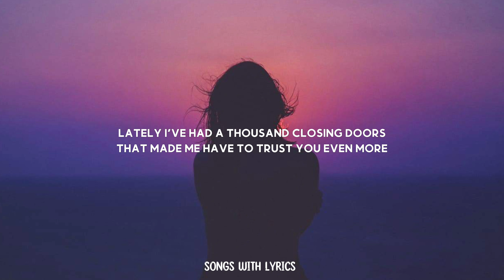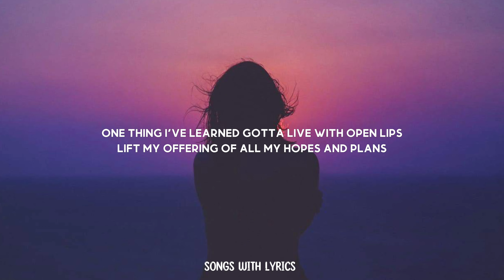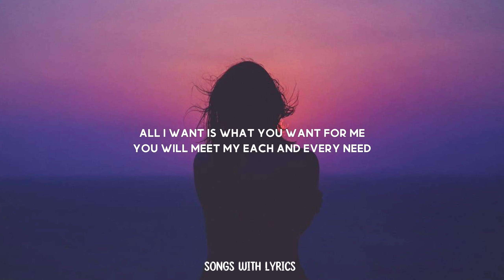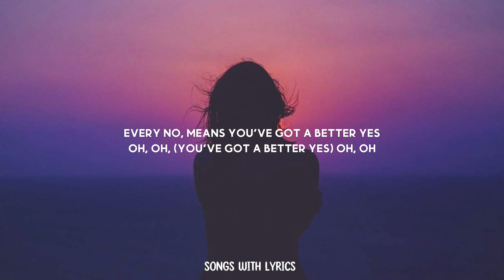Travis Clark - A Better Yes (Lyrics)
📝 A Better Yes Lyrics:

Lately I've had a thousand closing doors
That made me have to trust you even more
Gotta just wait, gotta have faith
He's got something good in store

And every no means you've got a better yes
Every not now, gets me closer to it's best
Believe and you'll be leading me to somewhere I'll be blessed
Every no, means you've got a better yes

One thing I've learned gotta live with open lips
Lift my offering of all my hopes and plans
It can be hard, even break my heart, but I've come to understand

All I want is what you want for me
You will meet my each and every need
And I am sure of your great love for me

Oh, oh, (you've got a better yes) oh, oh